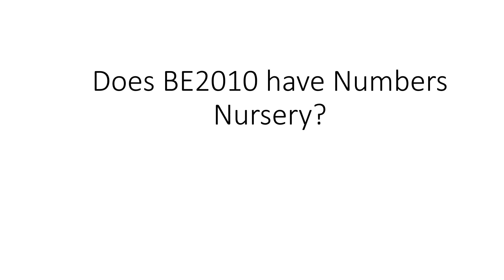Does BE2010 have Numbers Nursery